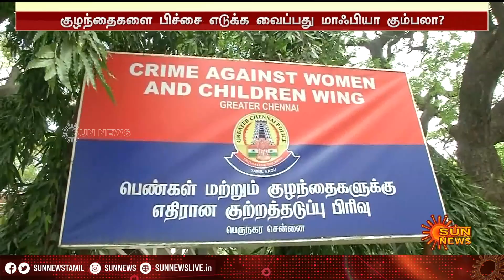சென்னை சாலைகளில் பிச்சை எடுக்கும் வடமாநில குழந்தைகள்; பிச்சை எடுக்க வைப்பது மாஃபியா கும்பலா?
சென்னை சாலைகளில் பிச்சை எடுக்கும் வடமாநில குழந்தைகள்